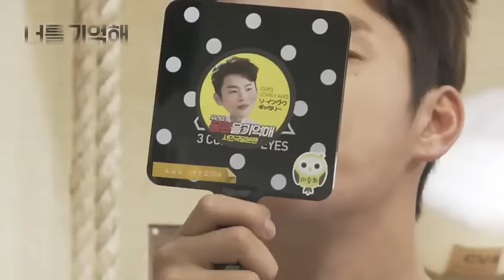[150802] 너를 기억해(I Remember You) BTS ( Jang Nara & Seo In Guk)